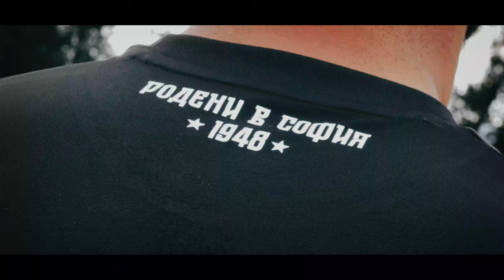Представяне на трети екип ЦСКА 1948 - 2021/2022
🔴⚽️ Бъди с ЦСКА и през новия сезон! Три пъти по-уверени, три пъти по-сплотени и три пъти по-отдадени на червената идея. Новата ни черна тениска те очаква на нашия онлайн магазин.